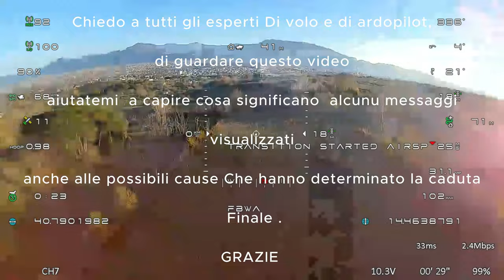PROVA DI VOLO MANTA FIMI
Primo volo con l'aereo VTOL Fimi Manta. Si è trattato del mio primo volo in assoluto con un aereo Anche se a decollo verticale, mi piacerebbe che gli appassionati  competenti di  ardupilot, e non,  Segnalassero nei commenti le loro impressioni, E magari mi dessero qualche delucidazione sui vari messaggi che lo SD riporta nel video . la durata è di circa quattro minuti.

First flight with the VTOL Fimi Manta aircraft. It was my first flight ever with an airplane. Even if it was a vertical take-off, I would like competent ardupilot enthusiasts, and others, to report their impressions in the comments, and perhaps give me some clarification on the various messages that the SD reports in the video . the duration is approximately four minutes.